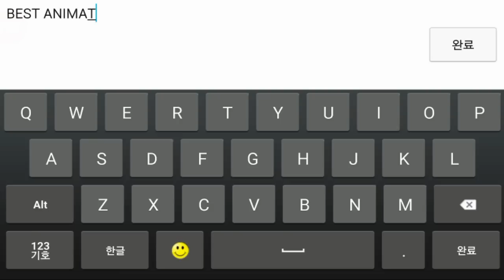BEST Geometry Dash Animation / Cubes Story Level Ever : The Game Story - Vrymer (History of GD)